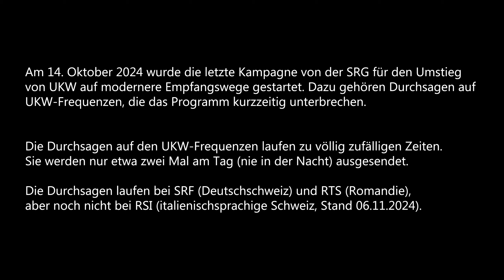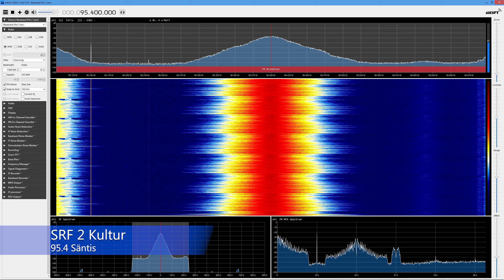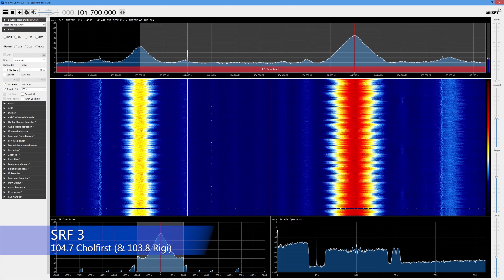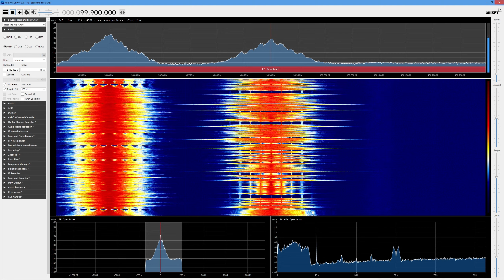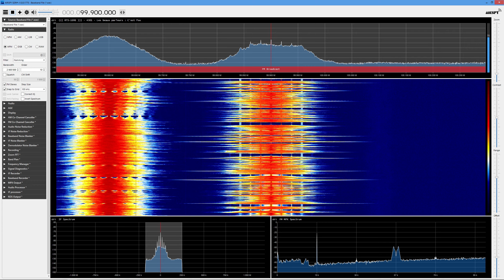UKW-Abschaltungsdurchsagen Teil 1 - SRF 1, 2, 3 & RTS Première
Am 14. Oktober 2024 wurde die letzte Kampagne von der SRG für den Umstieg
von UKW auf modernere Empfangswege gestartet. Dazu gehören Durchsagen auf
UKW-Frequenzen, die das Programm kurzzeitig unterbrechen.

Die Durchsagen auf den UKW-Frequenzen laufen zu völlig zufälligen Zeiten.
Sie werden nur etwa zwei Mal am Tag (nie in der Nacht) ausgesendet.

Die Durchsagen laufen bei SRF (Deutschschweiz) und RTS (Romandie),
aber noch nicht bei RSI (italienischsprachige Schweiz, Stand 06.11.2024).

Die SRG schaltet alle UKW-Frequenzen am 1. Januar 2025 ab.

0:00 Einleitung
0:12 SRF 1
1:12 SRF 2 Kultur
2:12 SRF 3
3:21 RTS Première